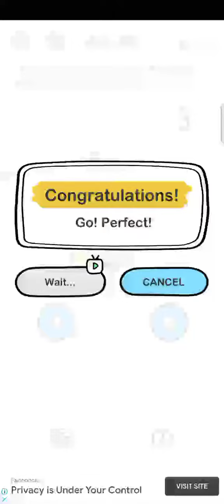Brain out 🧠 || Beat them all || Level- 30-32 || Game play || Gaming Smart Brain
Session Special - Beat Them All Completed.